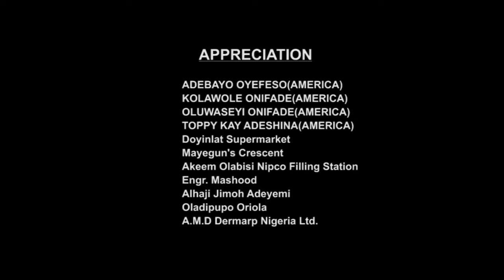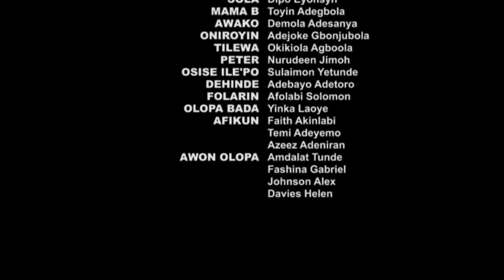KAYEFI NLA (Ibrahim Chatta) - Latest Yoruba Movie Drama Odunlade Adekola Foluke Daramola Laide B